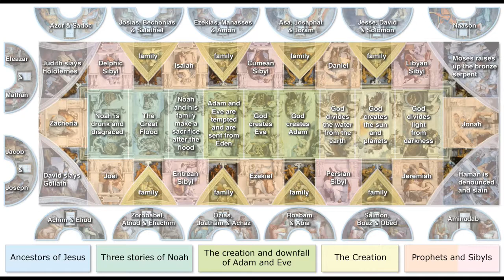Michelangelo 米開朗基羅 (1475 - 1564) High Renaissance Italian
Michelangelo Buonarroti was born on 6 March 1475, in a Florentine village called Caprese. His father was a serving magistrate of the Florentine Republic and came from an important family.
However, Michelangelo did not wish to imitate his father’s career, and was attracted by the artistic world. At the time, this was considered an inferior occupation for a family of his standing. But, aged 13, Michelangelo was apprenticed to Domenico Ghirlandaio, the leading fresco wall painter in Florence. Here Michelangelo learned some of the basic painting techniques, and also taught himself new skills such as sculpting.
Madonna of the stairs – Michelangelo’s earliest works
His talents were soon noticed by one of the most powerful families in Florence – Lorezo de’ Medici. Here, at de Medici’s court, Michelangelo was able to learn from the classic Masters and he became determined to improve upon the great classics of Greek and Latin art.
Michelangelo, was born in the heart of the Renaissance movement, at exactly the right place – Florence. But, despite being at the heart of the Renaissance, Florence was undergoing tremendous political turmoil. His first patrons, the de Medici’s, lost power and Michelangelo was forced to look elsewhere for commissions. In 1496, he travelled to Rome where he began a long relationship of doing commissions for the Popes who were making St Peter’s Basilica a pinnacle of Western art. It was in 1496, that he began work on his beloved Pieta, commissioned by a French cardinal-diplomat, Jean Bilheres. The Pieta is a tender and compassionate sculpture of the Virgin Mary, nursing her crucified son – Jesus Christ. The sculpture captured so much power and tender emotion his reputation rose rapidly.
Michelangelo’s Pieta
His next most famous sculpture was his huge undertaking of a life size David. This was hewn from a huge block of marble dragged down from a nearby Florentine mine. Michelangelo created a masterpiece – a perfection of the human form – and most agreed, Michelangelo had surpassed the classic predecessors. David was put pride of place in front of the seat of Florentine government.
Michelangelo’s David
Michelangelo was a contemporary of the other sublime artist of his generation – the genius of Leonardo da Vinci. However, with Michelangelo’s short temper and pride, the two had a difficult relationship. At one time, the Florentine government wanted the two genius’ of art to work side by side – each painting a side of a council chamber. But, it was not a success and neither finished.
In 1505, Pope Julius II summoned Michelangelo to Rome and commissioned him in a number of projects. The first was to create a magnificent tomb. However, this ran into problems as the Pope later diverted funds to the ambitious scheme to rebuild St Peter’s. Michelangelo was quick to anger – it did not matter even if it was the Pope. But, the Pope deflected Michelangelo’s anger and through a combination of persuasion, threat and flattery, later offered Michelangelo a new commission to paint the ceiling of the Sistine Chapel.
The Creation of Adam from Sistine Chapel
This was a huge undertaking. Initially the Pope suggested scenes from the New Testament, but, Michelangelo chose the Old Testament with its great variety of characters and dramatic scenes. The project took four years to complete and involved Michelangelo working in awkward positions painting through great neck pain.
The Sistine Chapel which took Michelangelo four years to pain.
“If you knew how much work went into it, you would not call it genius. “But, on completion, everyone was awestruck by the magnificence of the work. Michelangelo gained the reputation of the ‘divine Michelangelo’ – A reputation he was only too quick to encourage. Michelangelo suffered from no false modesty and always felt himself to be God’s Artist.
“The greater danger for most of us lies not in setting our aim too high and falling short; but in setting our aim too low, and achieving our mark.”
In later years, Michelangelo returned to Florence and became embroiled in politics as he helped defend the city against the attacks of the De Medici’s. When the city fell to the De Medici’s, Michelangelo feared for his life. But, his fame as the greatest artist of his generation made him too valuable to kill and he was simply given more art to work on.
In his final years, he became increasingly religious. His depth of religious feeling can be seen through his poetry and direction of his art. Michelangelo was a unique artist who created works of such sublime beauty his reputation will always be treasured.